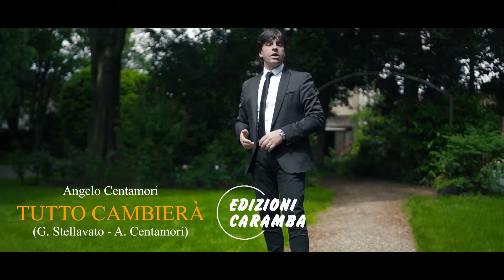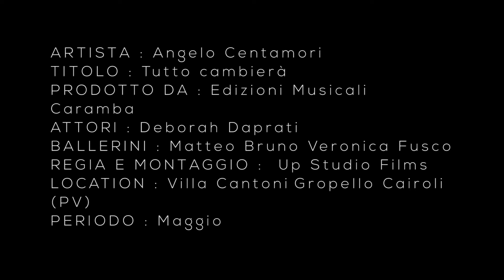Angelo Centamori - Tutto cambierà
Tutto cambierà - Bachata
(G. Stellavato, A. Centamori)

Tratto dal lavoro discografico: UN UOMO LO SA

TESTO:

Strofa:   Ho creduto che il mio tempo con te
              non fosse stato inutile,
              finché il sogno al risveglio svanì
              e anche la vita mia.

              Ho dipinto il tuo ritratto lo sai
              per non dimenticarti mai,
              ma é bastata una lacrima e poi
              si é dissolto questo amore tra noi.

RIT:      E allora dimmi tu che cosa vuoi
             mi prendi e poi mi lasci e te ne vai.
             Mentre il cuore mio ti guarda
             io trattengo il mio respiro,
             quando piangi sei più bella che mai.
             E allora dai parliamone, se vuoi,
             é tanto che non ci proviamo, sai.
             Le paure scioglieremo come polvere nel vento
             ed il cielo nero poi si aprirà
             e tutto cambierà.

Strofa:  Un sorriso, un bacio e la gelosia
             non si cancellano così.
             Come un'onda che ti porta via,
             non puoi difenderti..

             Ti sei offesa ed ho sbagliato, lo so,
             é stata solo colpa mia..
             Ma la vita ti insegna e son qui
             a curare le ferite tra noi.

             e tutto cambierà.

Bridge:  Si, tutto cambierà.
              E solamente tu ridai la luce,
              un tuo sorriso e amore sarà.

Orch.
Rit.:       Mentre il cuore mio ti guarda
Orch.
Rit.:       Le paure scioglieremo come polvere nel vento
             e tutto cambierà.
             Si, tutto cambierà.
             Cambierà.